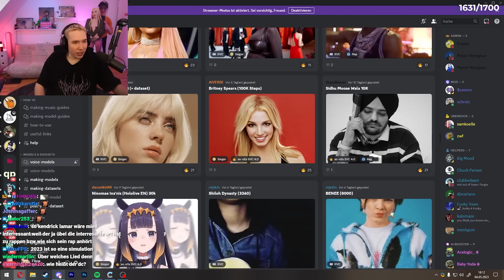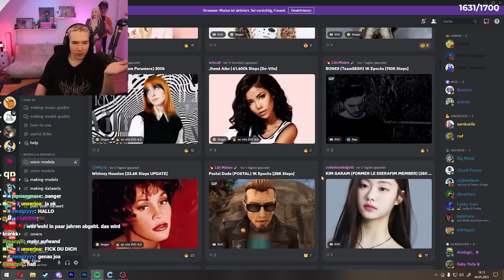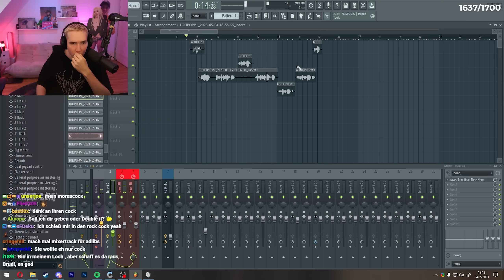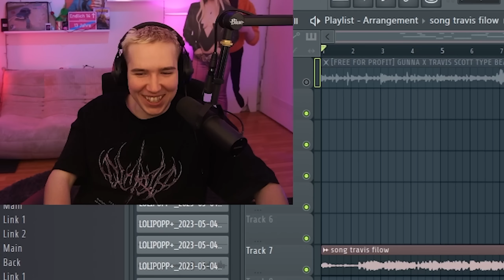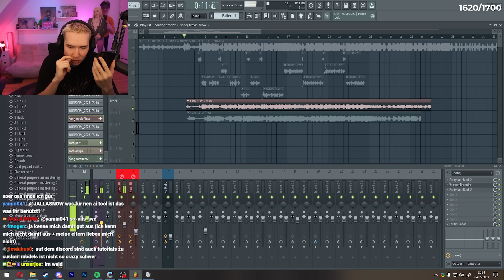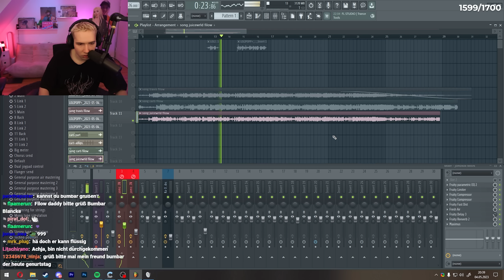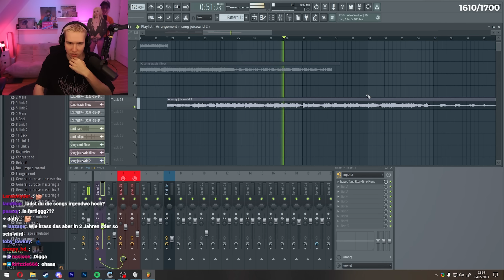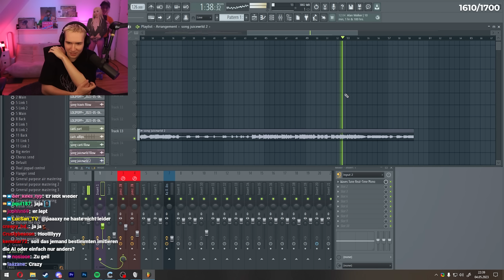Mein Feature mit Juice WRLD (AI SONG 🤖)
Ich habe einen Song geschrieben um ihn dann AI Juice Wrld rappen zu lassen.